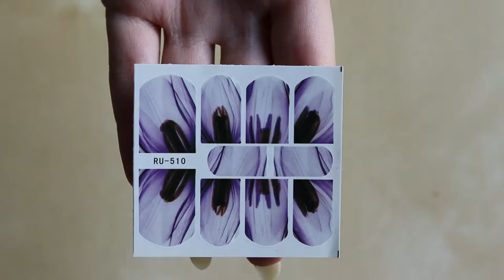EASY PURPLE NAIL TUTORIAL WITH DECALS - Polar Bear Style: Floral Nails with Foils and Flakie Glitter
First of all, I hope you had a wonderful time during the holidays and that 2020 is off to a great start for you! I’m still not feeling well so I’ve been taking it slow in between doctor visits, but I thought it was time for a video.

Since purple is a trend for 2020, I thought it was a good time to share these purple nails. I’ve mentioned this before, but a great way to try out a trend is by trying it out on your nails, so if you’ve been thinking of trying out purple, you can always try a purple manicure.

For this manicure, I went with a floral purple design with some purple foil and dark flakie glitter to add a bit more sparkle.